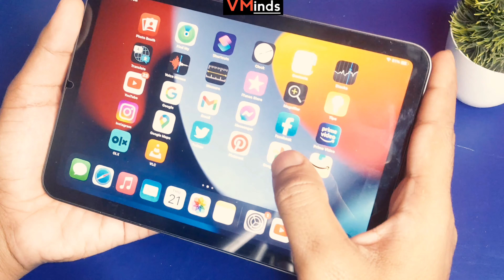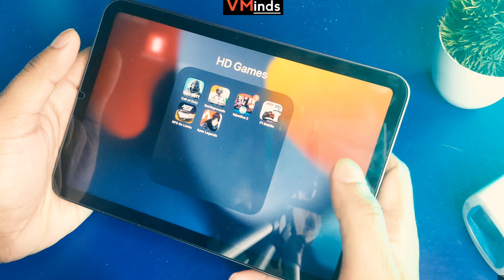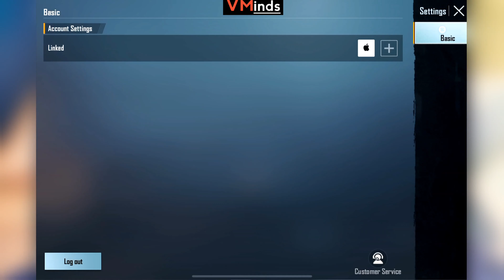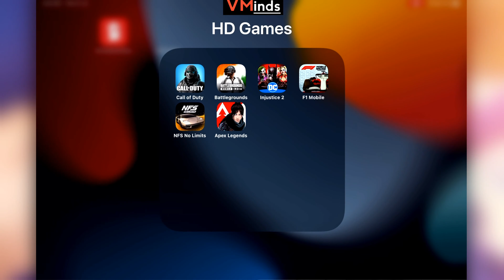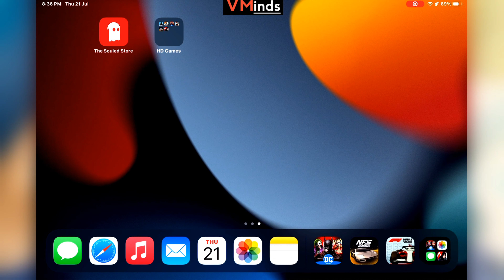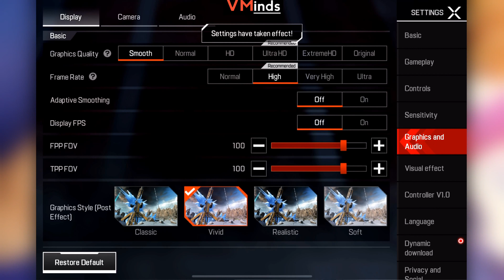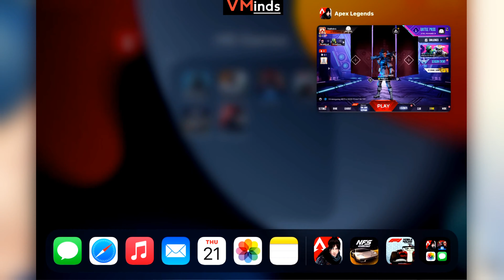(4K)Apple iPad Mini 6th Gen-FULL DETAILED GAMING REVIEW | BGMI,Apex Legends,COD,NFS,F1 RACING,Etc..!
Hey guys,
in this video im gonna share with you guys detailed gaming review in apple ipad mini 6 we are playing total 6 game of high graphics games...must watch